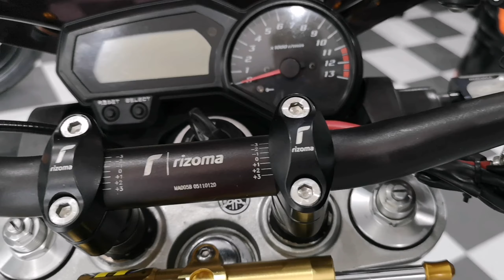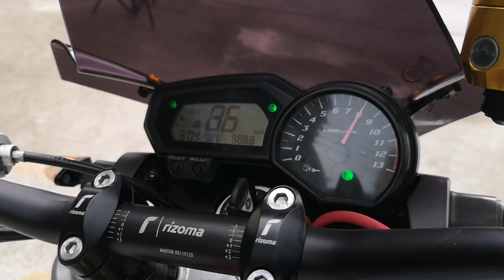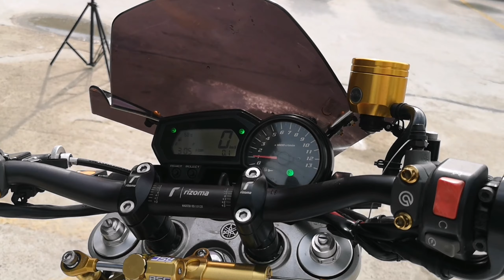FZ1 ปี2011 บล็อคเครื่อง R1 การันตี​ความแรง ราคาถูกกว่า650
🇯🇵 SaleBike rama2​ ภูมิใจ​นำเสนอ Yamaha​ FZ1 ปี 2011 อีก 1 สุดยอดรถสาย Naked​ Bike 1000 CC บล็อก​เครื่อง​ตัวเดียวกันกับ R1  🇯🇵
💷 เงินสด​เท่านั้น​นะ​คับ
⚙️สเป็คนอก แรงม้ามาเต็มๆ โคตรแรง
⚙️ทะเบียนแท้ โอนได้ทุกขนส่ง
⚙️เลขไมล์ 4x,xxx กิโลแท้
⚙️เครื่องสด แห้งๆ ไม่หยดไม่เยิ้ม​
⚙️ระบบไฟติดครบ ทั้งคันไม่มีรวน
⚙️ชิวหน้า Puig แท้ ตรงรุ่น
⚙️ปั๊มเบรกบน Brembo 19 RCS ⚙️มือครัช Brembo แท้เช่นกัน
⚙️กระปุกน้ำมันเบรก Rzm หน้าหลัง
⚙️แฮนแต่ง RZM กระจก CRG แท้
⚙️กันสบัด Hyper​pro​ Rsc พร้อมขาจับตรงรุ่น
⚙️ชิ้นแฟริ่ง​งาน คาบอนด์​ 7 ชิ้น
⚙️กันล้มข้าง Racing​ Power​
⚙️ปลอกแฮนและประกับคันเร่ง RZM
⚙️ฝาปิด ช่องถ่ายน้ำมันเครื่อง RZM
⚙️ไฟท้ายแต่ง ไฟเลี้ยวในตัวตรงรุ่น
⚙️ท่อ Diavolo แท้ สลิปออน 3 นิ้ว
⚙️สปูนยกหลัง Final Tech พร้อมท้ายสั้น
⚙️เอกสารมีครบพร้อมโอน ภาษี​ไม่ขาด
⚒️รับประกันความแรง สาวก​สาย Naked​ห้ามพลาด⚒️
🎉🎊โปรโมชั่น ฉลองเปิดร้าน 🎊🎉
📍รับฟรี หมวกกันน็อค Fuse 1 ใบ
หรือเลือกรับ แสตนตั้งรถ ฟรี
📍ฟรีเปลี่ยน​ถ่าย​น้ำมัน​เครื่อง​พร้อม​กรอง​ใหม่
📍ฟรี น้ำมันเต็มถัง พร้อมเช็ค​เซอร์วิส​ของ​เหลว
LINE​ : beenuttawut